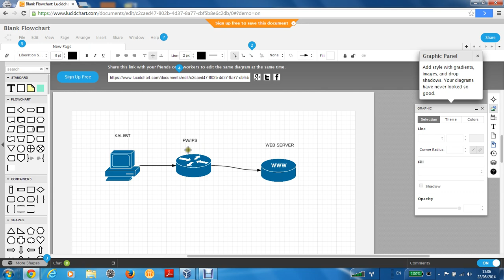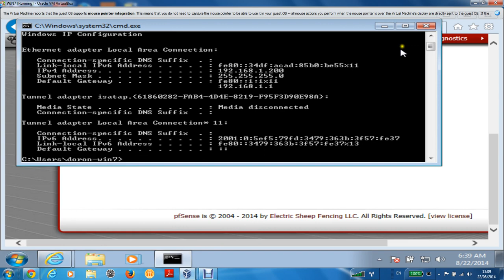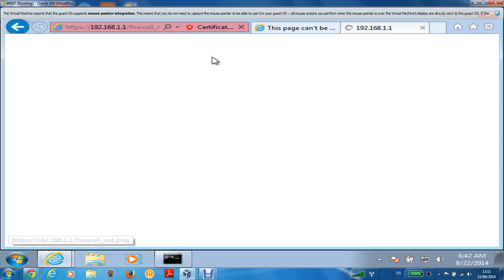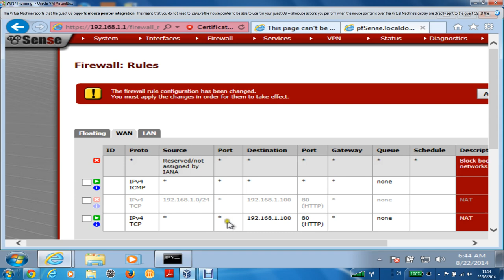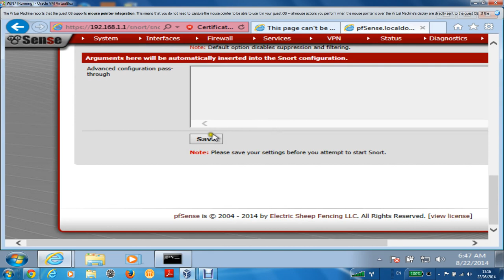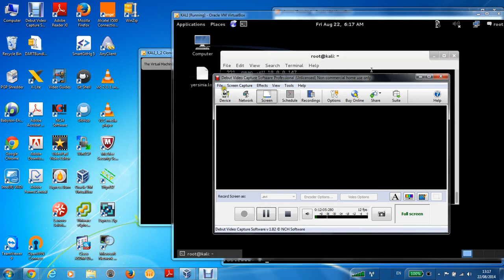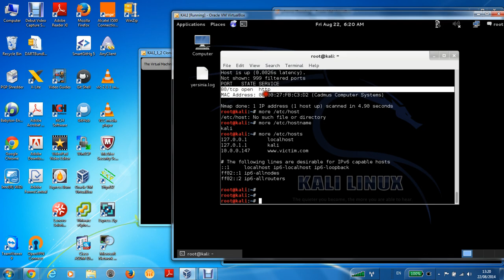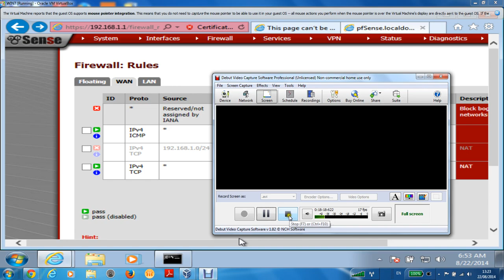Using NMAP,HPING in SECURED Network with Statefull FW & IPS part 1